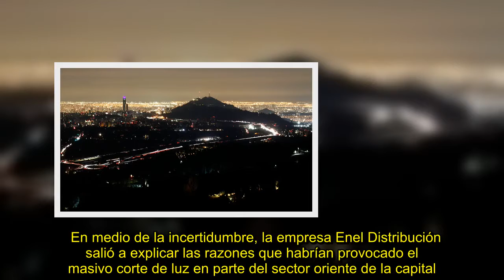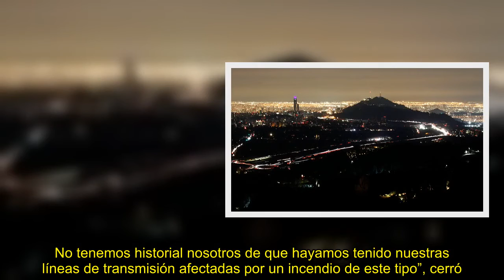✅ Enel revela la razón que provocó los masivos cortes de luz en Santiago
✍   En medio de la incertidumbre, la empresa Enel Distribución salió a explicar las razones que habrían provocado el masivo corte de luz en parte del sector oriente de la capital. Según consigna La Tercera, el gerente de Mercado de la firma, Víctor Tavera, aseguró que todo se debió a la mano de terceros, pues se encontraron cables de telecomunicaciones incendiados. Al respecto, profundizó que “este hecho delictual fue lo que provocó el corto circuito en la línea El Almendro-El Salto”. En tanto, el ...